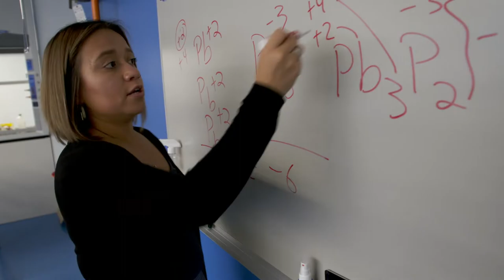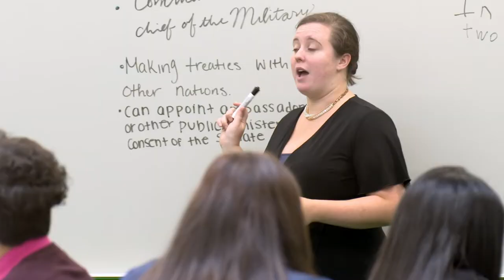Breaking News about Cristo Rey St. Martin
A description of the enormous impact that Cristo Rey St. Martin College Prep is having on its students and the surrounding community.